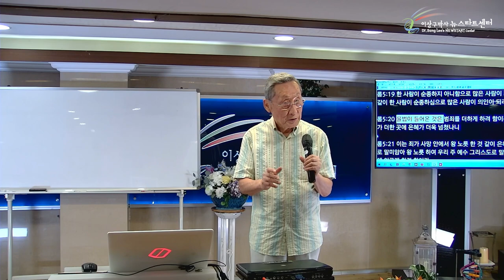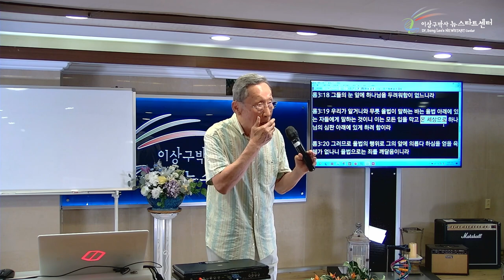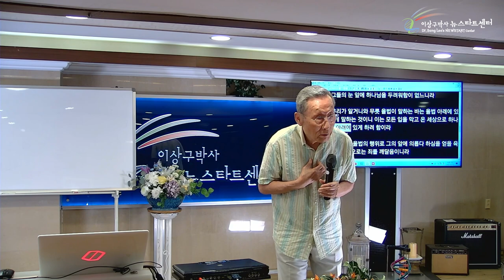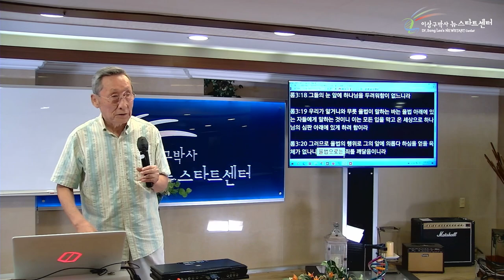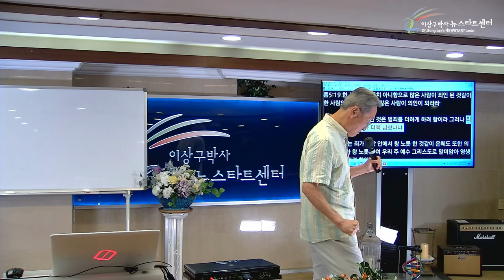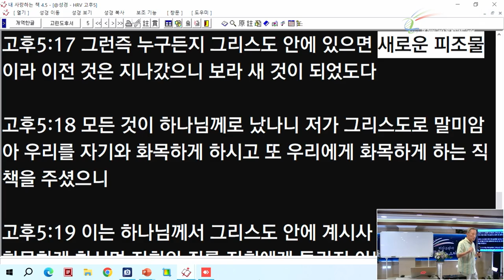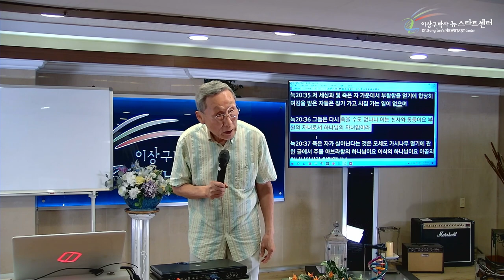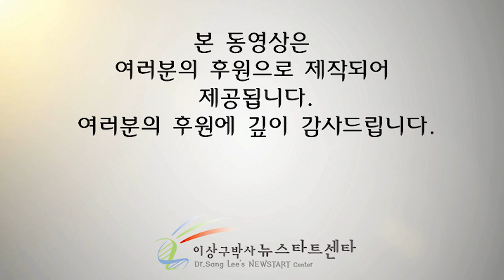[뉴스타트 성경강의 17강] 죄를 더하게 하시려고 율법을 주셨다고?